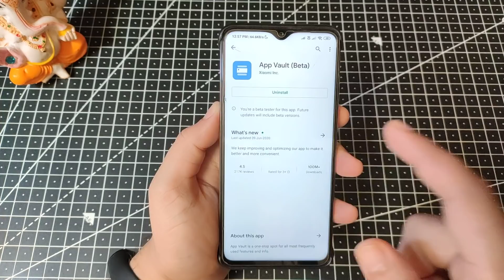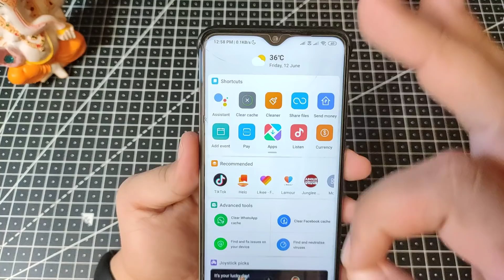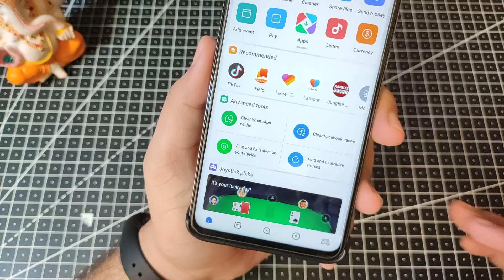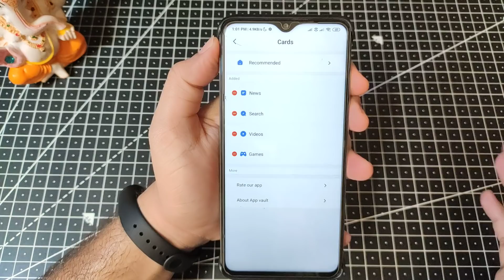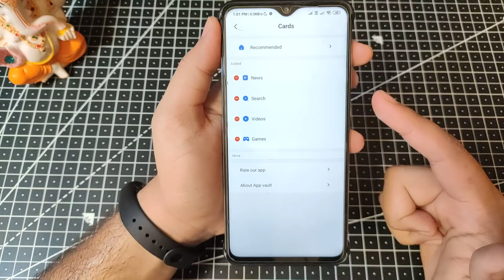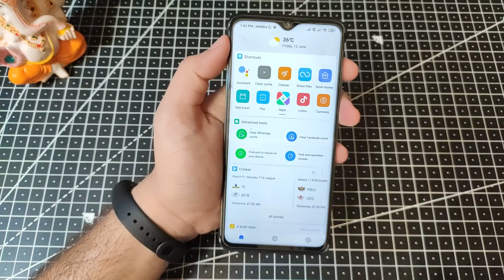MIUI SYSTEM APP - NEW APP VAULT UPDATE | SMOOTH AND ADS FREE? | TOTALLY CHANGED